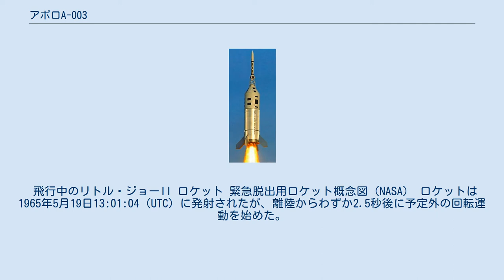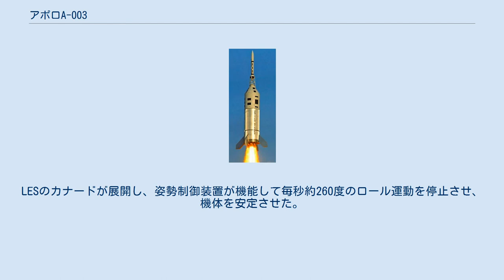アポロA-003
アポロA-003はアメリカ合衆国のアポロ計画において、4回目に行われた緊急脱出用ロケット（launch escape system, LES）の発射試験である。
 LESの試験が行われるのは、A-003で4度目になる。
今回の目的は、カナード（canard, 前翼。解説図を参照）を使用できる上限の高度での性能を確認することであった。
使用されるリトル・ジョーII ロケットはアルゴル（Algol）モーターが6基まで増設され、アポロ司令・機械船の模型とLESを搭載して打ち上げられた。
今回はまた、LESの排気ガスから司令船を保護する前部熱保護カバー（Forward Boost Protective Cover, 解説図参照）が新たに取りつけられていた。
 飛行中のリトル・ジョーII ロケット 緊急脱出用ロケット概念図（NASA） ロケットは1965年5月19日13:01:04（UTC）に発射されたが、離陸からわずか2.5秒後に予定外の回転運動を始めた。
このため予定していたものよりもずっと低い高度で緊急脱出用ロケット（LES）に点火された。
LESのカナードが展開し、姿勢制御装置が機能して毎秒約260度のロール運動を停止させ、機体を安定させた。
 予定されていた高々度でのLES分離実験には失敗したが、今回のために新規に開発されたカナードは、きわめて有効に機能することがはからずも証明されたわけである。